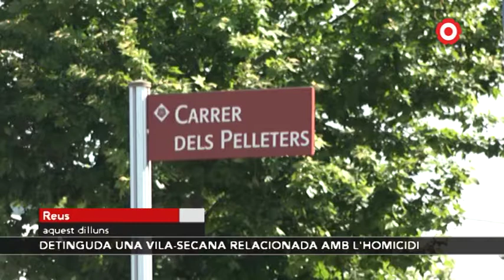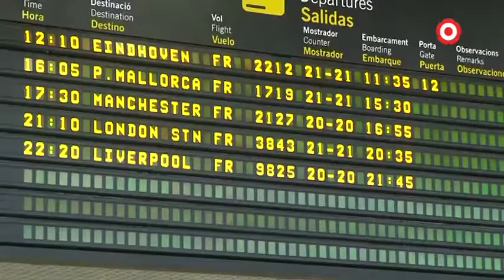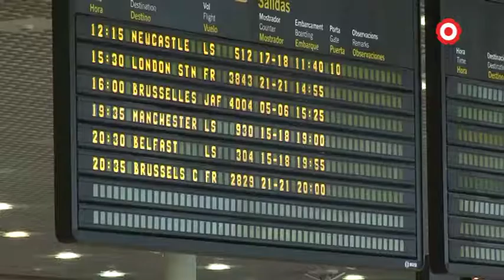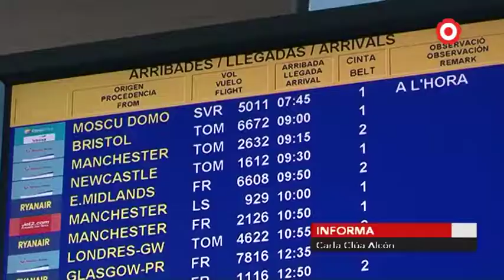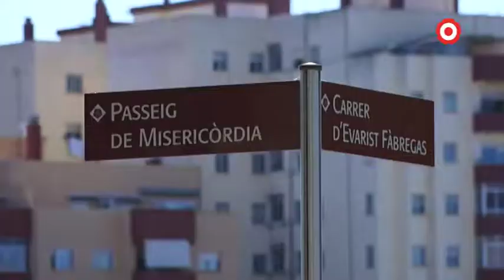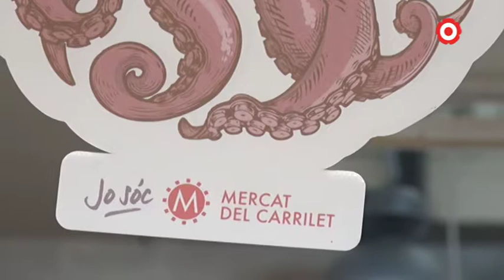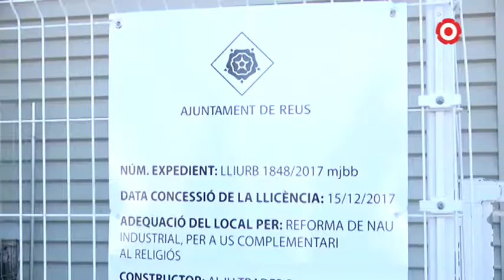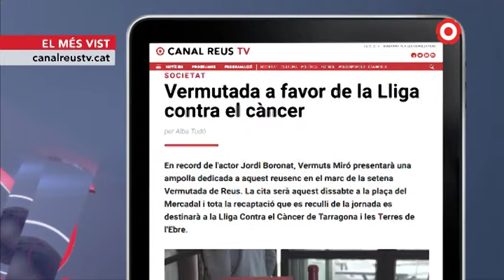Resum de la setmana: 09-10/06/2018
El Resum de la Setmana és el programa que recull tota l'actualitat de la comarca del Baix Camp i de la seva capital, Reus. El nou format repassa, segons la importància dels fets i l'àmbit geogràfic, tot el que s'ha emès en els informatius de Canal Reus TV. També fem un cop d'ull a les notícies més vistes de les nostres xarxes socials.